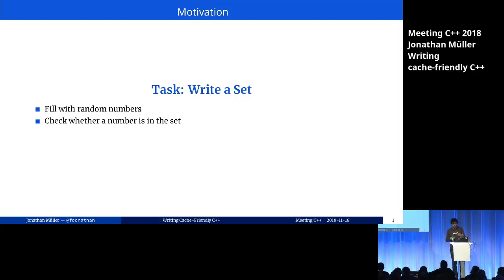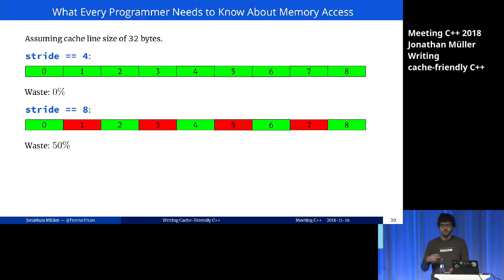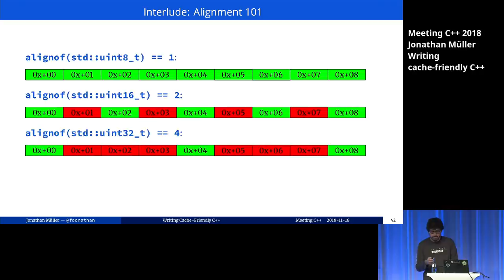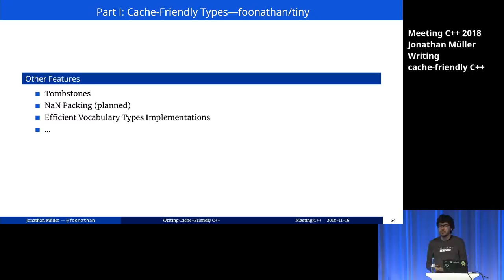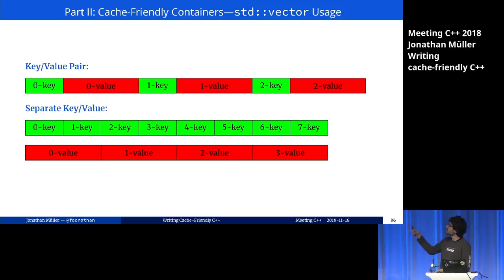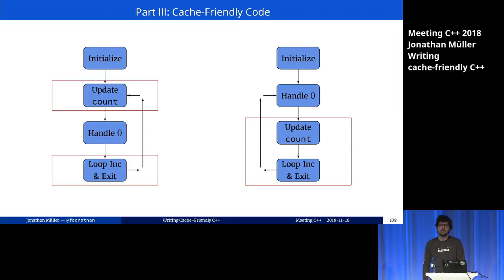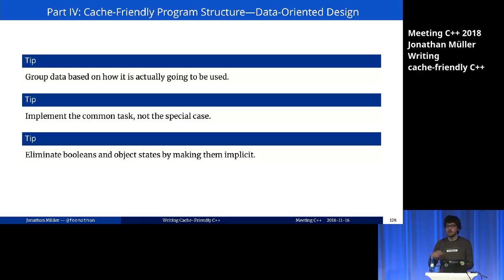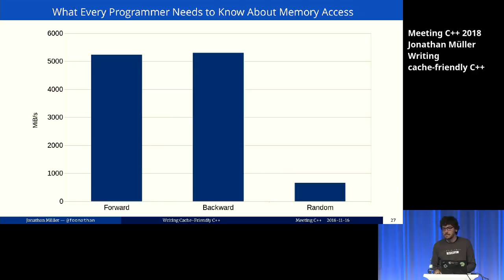Writing cache friendly C++ - Jonathan Müller - Meeting C++ 2018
Writing cache friendly C++
Jonathan Müller
Meeting C++ 2018